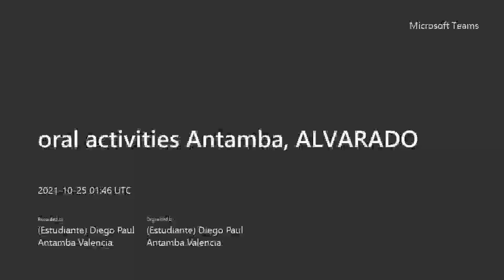Check in a patient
Video de Diego.V